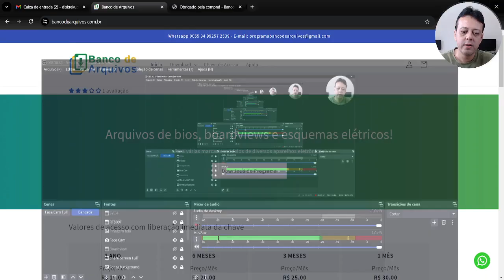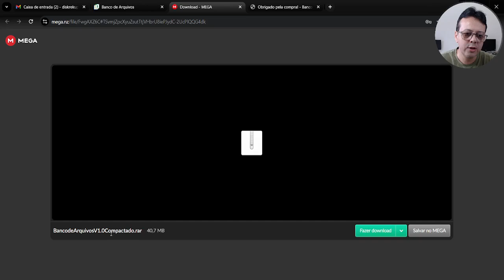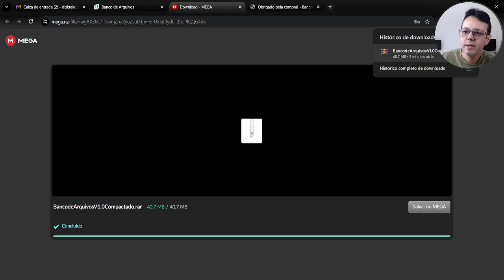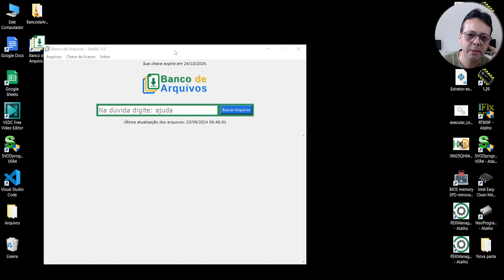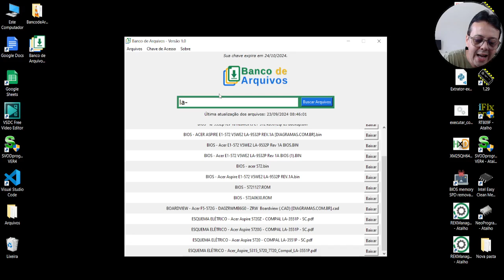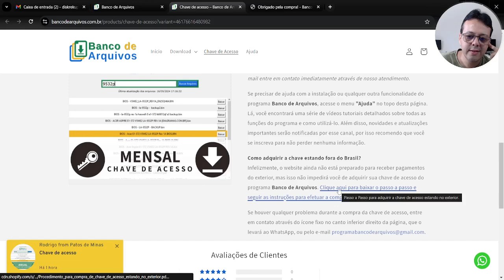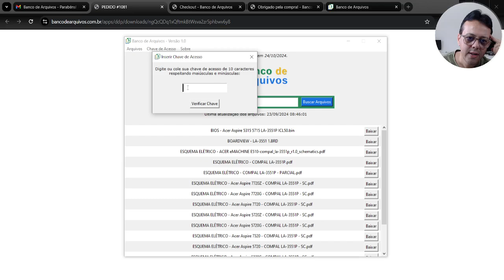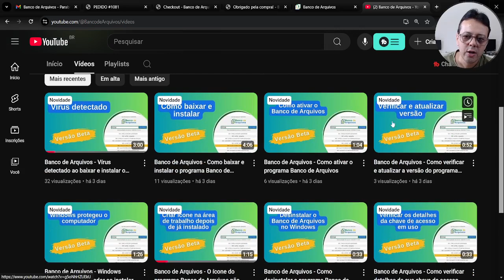Tudo detalhado a respeito do program Banco de Arquivos. Nova Versão já está disponível.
Faça o download de nossos pacotes de bios, esquemas, boardviews e outros

CONTATO